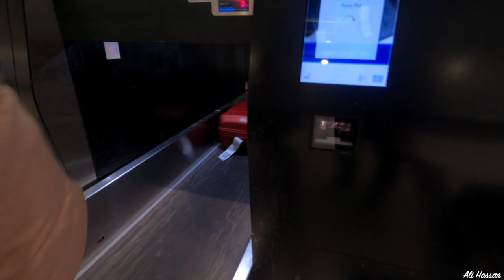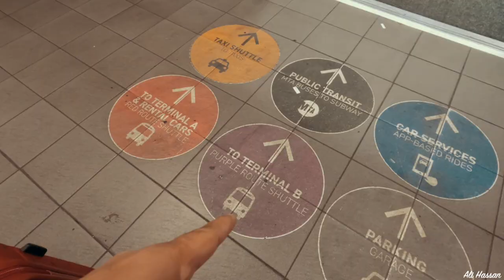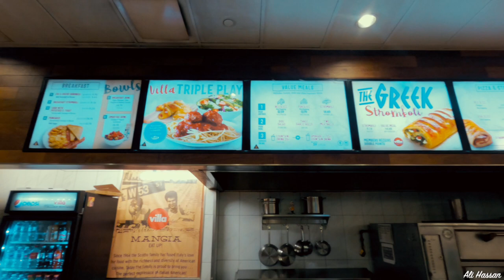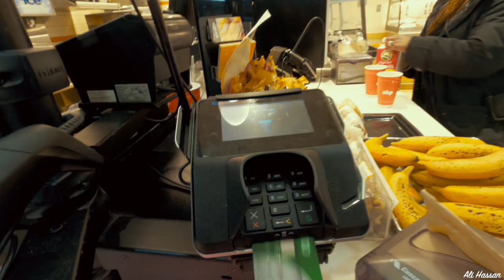Start of an American Holiday | Toronto to New York!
This is a short holiday from Toronto to NewYork!